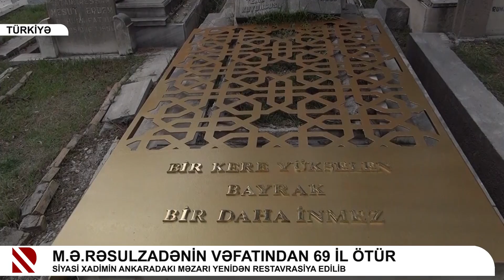M.Ə.Rəsulzadənin vəfatından 69 il ötür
Siyasi xadimin Ankaradakı məzarı yenidən restavrasiya edilib